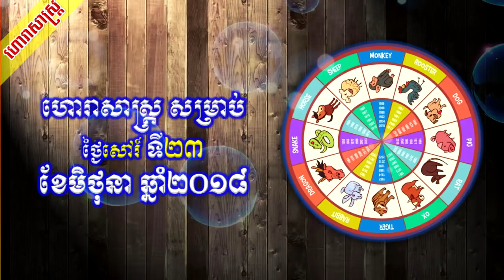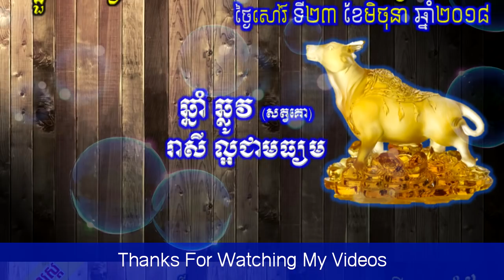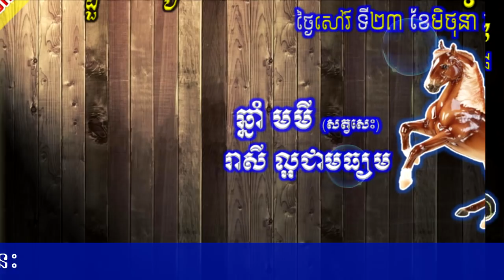Khmer Horoscope 2018 | ជោគជតារាសី សម្រាប់ថ្ងៃសៅរ៍ ទី២៣ ខែមិថុនា ឆ្នាំ២០១៨ | 23-June-2018